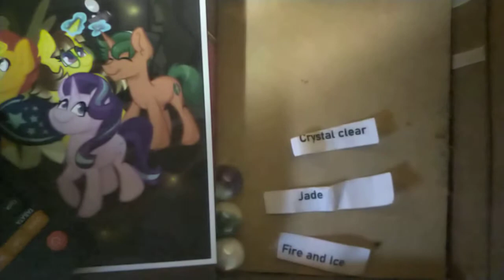Race of Champions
the three obstacles course winners get a chance to try out the new course for week seven